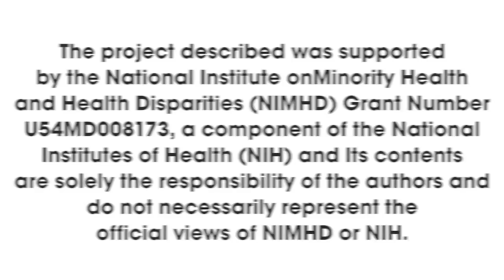What is Telemedicine all about?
- Confused about what telemedicine is?  Wondering how telemedicine can affect your community and assist in your own personal healthcare journey?  Watch this video to answer these questions and learn how telemedicine can give access to healthcare specialties in your community and around the world.

Georgia Partnership for TeleHealth the leading agency in Georgia focusing on increasing access to healthcare through innovative use of technology including telemedicine, health information exchange and telehealth.